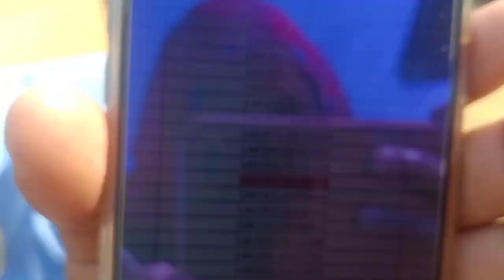My 1st vlog😊 Rajsthani Village Culture & Life🤗